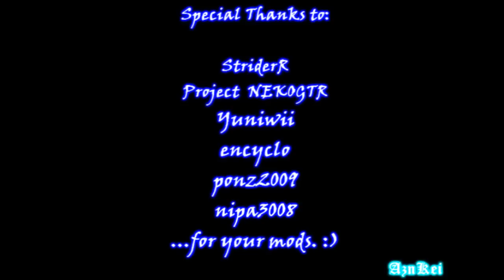GTA San Andreas: Hyperdimension Neptunia edition (part51) (720p)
This is me (AznKei) playing Grand Theft Auto San Andreas: Hyperdimension Neptunia edition, a modified version of the game where the original characters are replaced with Hyperdimension Neptunia characters along with characters from another anime or video game series.

In this part, I'm going through the mission 57 of this game which is "The Da Nang Thang".

Special thanks of the following authors, along with their links, for their wonderful mods:

Also, all the original contents of this game belongs to Rockstar North.